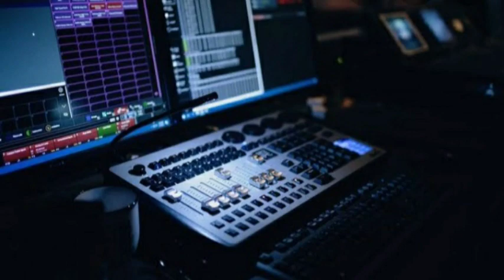How Did You Know Cover (guitar)